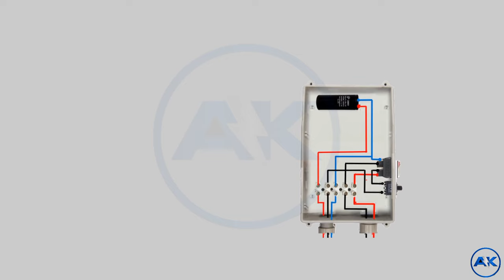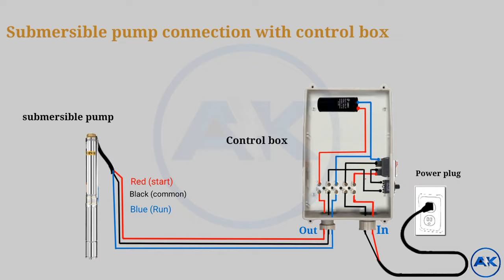submersible pump| submersible water pump| submersible pump wiring diagram| submersible pump for home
This video is about submersible pump connection with control box, submersible pump for home. complete connection control box for submersible pump.